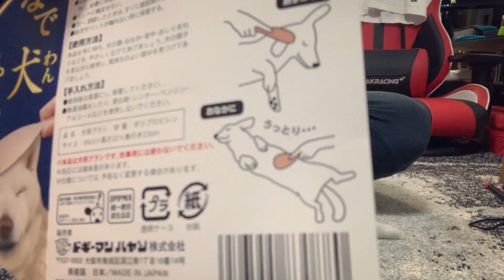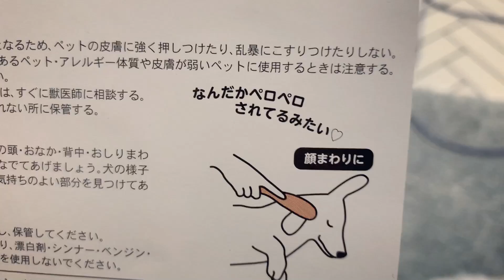犬に使う「しゃもじ」って何だ？😂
犬舌つぶつぶ仕立てｗ
このアイテムで身体を撫でると、どんな犬もうっとりと書いてあったので購入してみましたｗ
果たして結果やいかに！😂

サブチャンネル【チョピナ家の別宅】も宜しくです♪